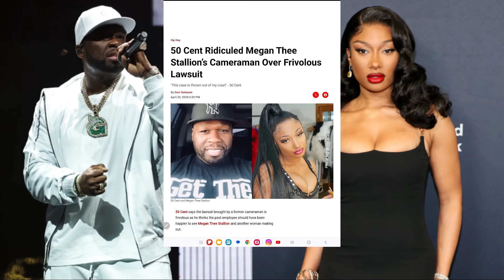50 Cent Confronts Megan Thee Stallion Ex Camera Man After Filing A Lawsuit Against The Rapper